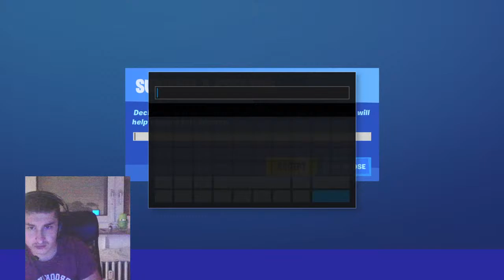Igramo custome / brutalne nagrade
Hello, Everyone

KORACI:
1.lajk stream
2. subaj se na kanalu
3. follow instagram

Let's Fun

Good Luck Everyone - DONEV VIDEOS